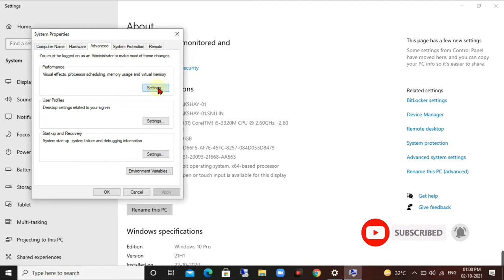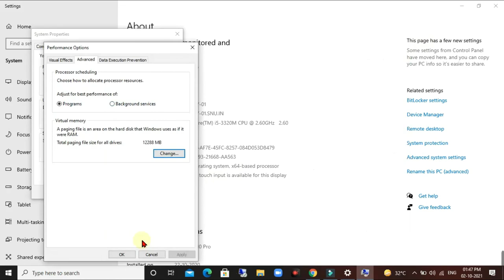How to Increase Virtual Memory Size in Windows| Speed up Your PC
Example :
Microsoft recommends that you set virtual memory to be no less than 1.5 times and no more than 3 times the amount of RAM on your computer.

The initial size would be 1024 x 8x 1.5 = 12288 MB

 the maximum size would be 1024 x 8 x 3 = 24,576 MB